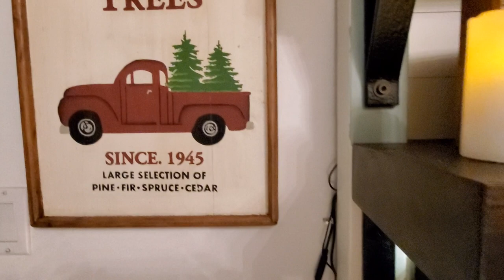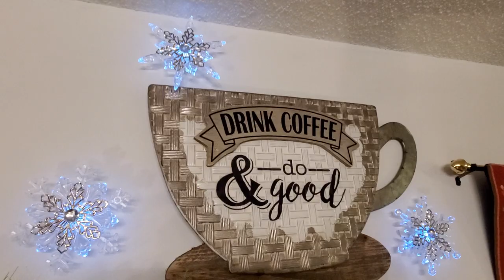My Christmas Home Coffee Station with Best Canadian Christmas Song - Love Did by Deric Ruttan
🌨️🌨️🌨️  Needed 🌨️🌨️🌨️

Lower furniture unit & shelving or cabinet  to place above it
A system of making coffee
Someplace for serving snacks and food
Coffee and tea storage and selection
Mugs and teacups
Canisters for sugar, tea, honey
Utensil holder with utensils  (spoons, stir sticks, forks if you have snacks)
Napkins
A mug rack, holder, or enough shelf for at least 4 mugs

                                 🎅🎄☕  Optional Enhancements  ☕🎄🎅

A chalkboard sign that can have a changing menu or message unique to your home
Dishware if you serve snacks
A jar of biscotti, croissants, cookies, Rice Krispie squares, etc. if you are expecting company
Wrapped chocolates or truffles if you are not and want longer-lasting snacks
Coffee flavoring bottles
Coffee grinder if you have beans
Milk frother
A domed cake stand
A three-tiered stand for muffins or cookies etc...
Water Jug - for if guests come, some water in a jug or bottles out is nice
A light just for the hutch
A spoon rest
A coffee pod holder if you use those
Small vase with artificial flowers
Decor personal to you - your history, life story, where you are now, or what you enjoy seeing around

My current hobby is creating DIY ideas, styles, and decor for my home coffee station (also called a home coffee bar or coffee center.) I have been borrowing from others, shopping for the best items to keep for my new place, and using decorations I’ve collected over many years to assemble these looks - perfect for 2020, given the amount of time we spend at home now.

A home coffee station is made using any space that includes a counter or table-top. It is helpful to have shelves above the counter-space, making it a hutch, but it is not necessary. I tried to capture the seasons, spring, summer, fall, and winter or Christmas. Below this text, I have compiled a list of everything required for a home coffee station below.